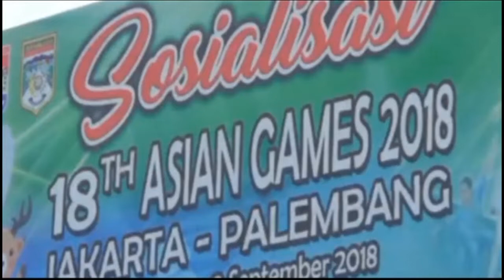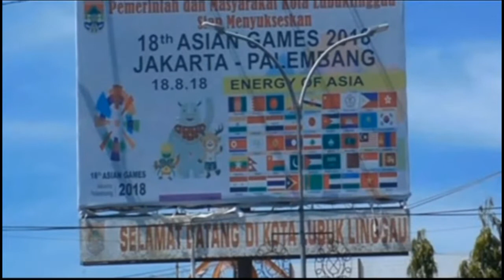Jelang Asian Games Dan Pemilu 2019, Polres Lubuklinggau Tindak Tegas Pelaku Kejahatan Jalanan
Jelang pelaksanaan Asian Games hingga Pemilu Legislatif dan Pemilihan Presiden, Polres Lubuklinggau kini mulai meningkatkan pengawasan dengan melakukan patroli ke lokasi-lokasi yang dianggap rawan di Kota Lubuklinggau.